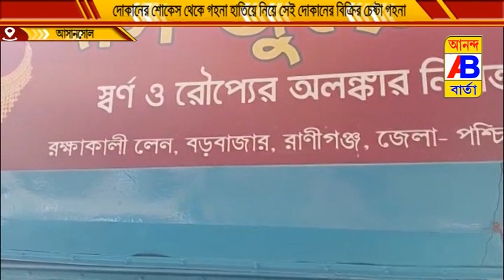দোকানের শোকেস থেকে গহনা হাতিয়ে নিয়ে সেই দোকানে বিক্রির চেষ্টা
CHURI